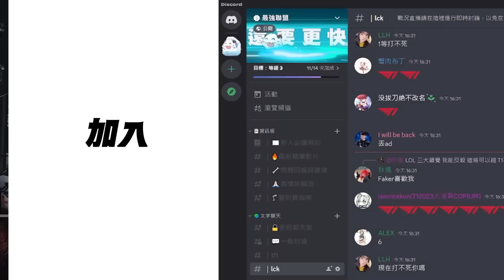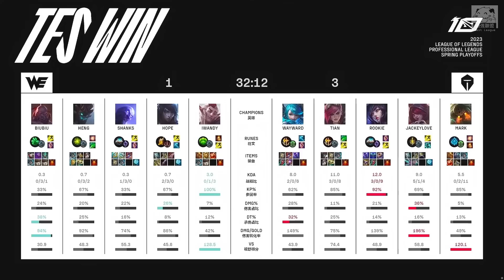TES vs WE WE逆天BP再放小天菲艾！Tian手感火熱前期全面壓制！Game 4 | 2023 LPL春季季後賽精華